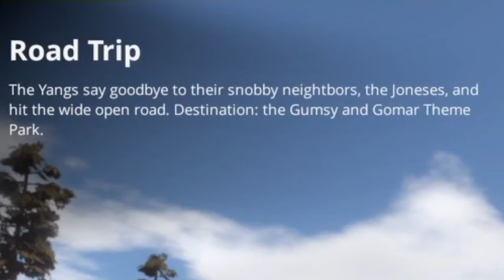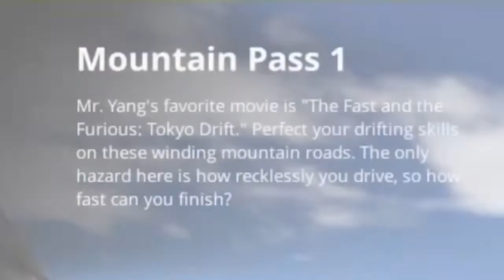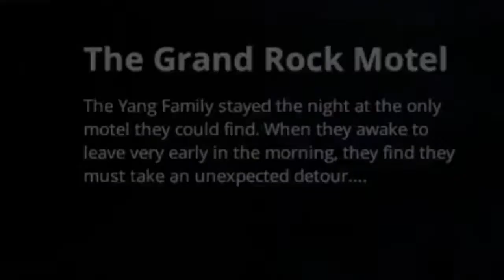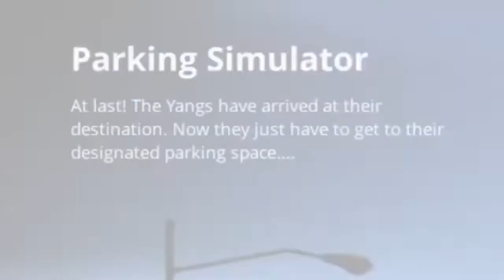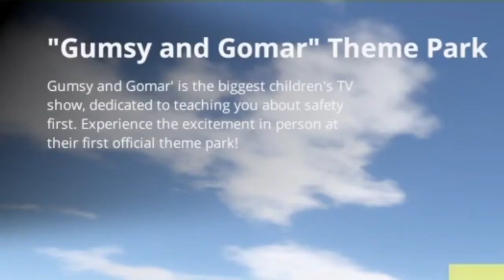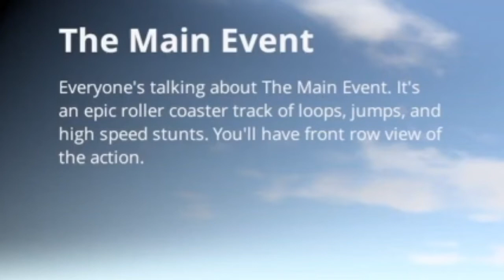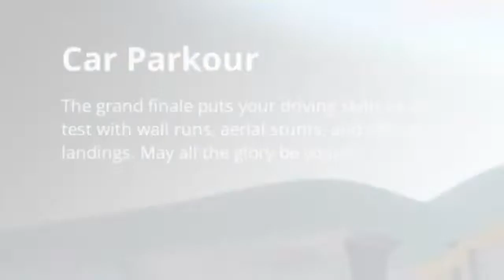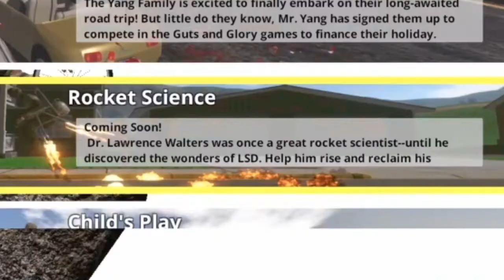WORST SUMMER VACATION EVER!!!|Guts and glory|PART 4